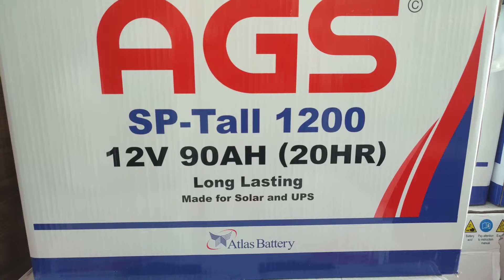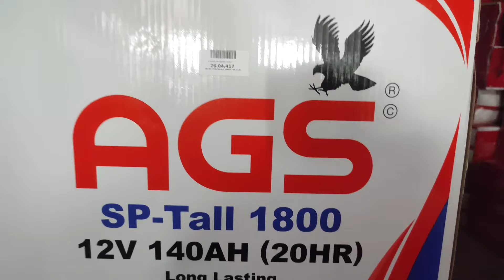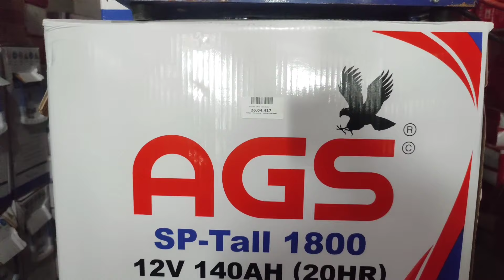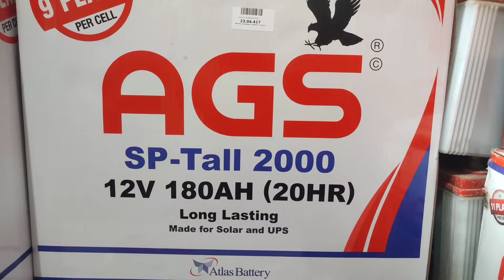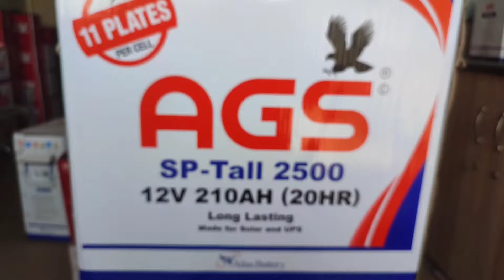AGS Tall Solar &Ups Batteries prices May 2024 ||AGS Solar Deep cycle Batteries||AGS Solar &UPS Batt